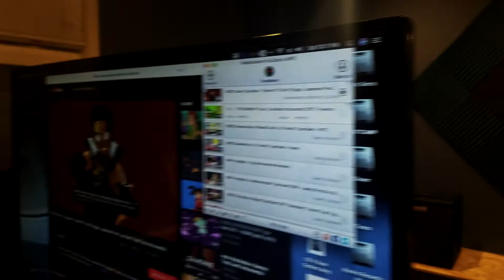A NinjaPlease Studio Session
The Founders of NinjaPlease decide to branch out, by creating a. Rap song?!? Join us for a glimpse inside the studio as we record our track "Ascendance". We had a blast trying a new creative venture, and we hope you like it!